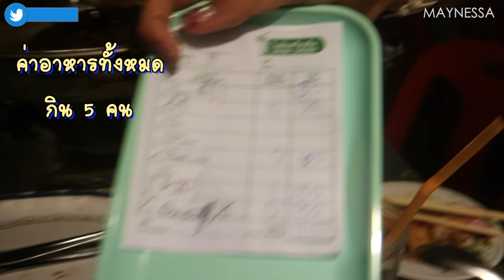ตามล่า "หมูกะทะคุณเปิ้ล" กับ Amy Kitiya, Licktga, Lifestylehattaya70, Aum Bellezza~ | MAYNESSA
ตามล่า..."หมูกะทะคุณเปิ้ล" กับพี่แอมพี่ลิคพี่แก้วเจ๊อั้ม~ | MAYNESSA

เป็นการล่าของกินที่เดินทางนานและลำบากมากคุ๊นนน!!
คลิปหน้าสัญญาจะทำให้ดีขึ้น เราจะไม่หิวโหยขนาดนี้อีกล้าว! 5555

❤️ถ้าเพื่อนๆ ไม่อยากพลาดคลิปใหม่ๆ จากเมย์ อย่าลืมกดปุ่ม "ติดตาม" หรือ "SUBSCRIBE" ในช่อง MAY NESSA ด้วยนะคะ